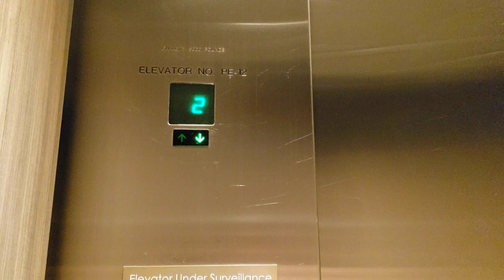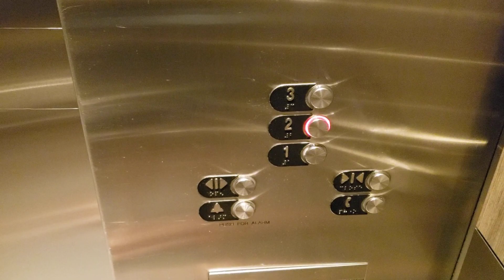Otis Hydraulic Elevator @ Elara, Las Vegas, NV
Recorded 12-29-23.
Camera B

This is one of 3 elevators that’s OG here at the Elara.